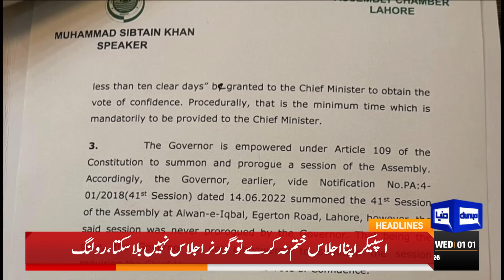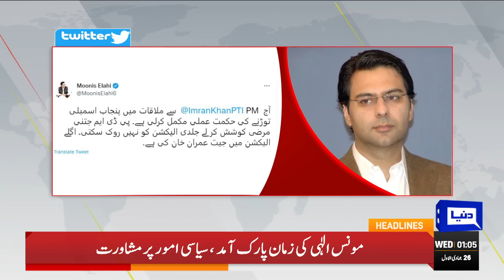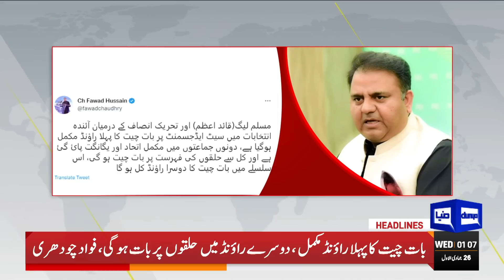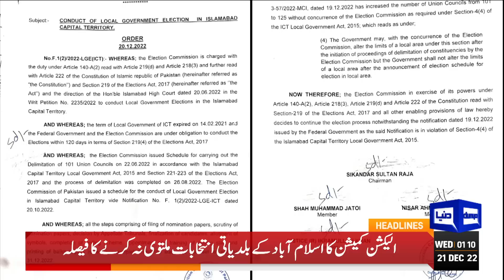Rana Sanaullah Final Warning | Dunya News Headlines 01:00 AM | 21 Dec 2022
Speaker Sibtain calls governor's order for fresh PA session illegal

Rana threatens to seal CM House if Elahi evades no-trust move

PA speaker to decide between vote of confidence and no-trust motion: Fawad

Imran Khan pledges to stand tall amid no-confidence move

Moonis says Punjab Assembly dissolution on the horizon